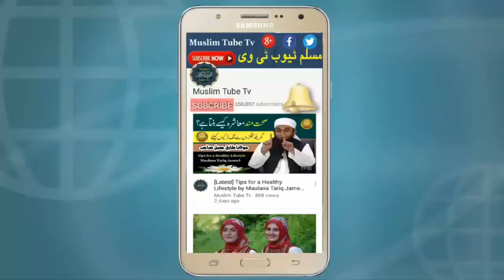Emotional Bayan Molana Tariq Jameel Latest Bayan 16 April 2018